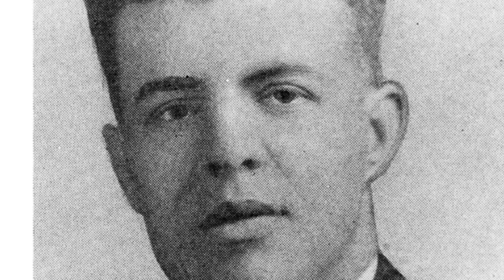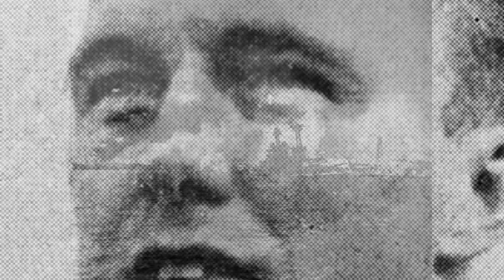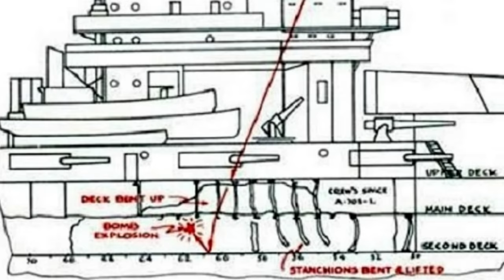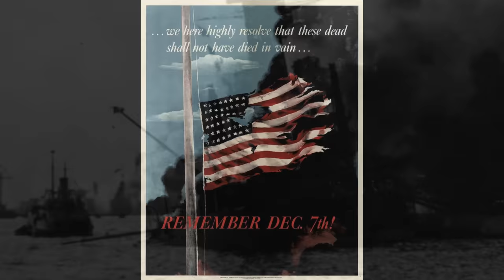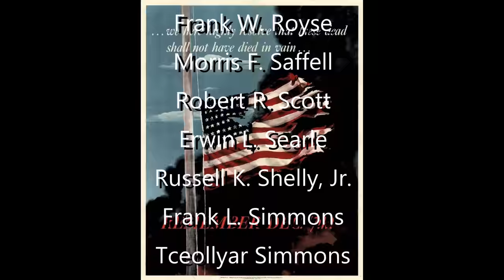USS California's Four Medals of Honor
In the chaos of the Japanese attack on Pearl Harbor many heroes arose. Fifteen members of the United States Navy were awarded Medals of Honor for actions that day, four came from the flagship of the Battle Force of the US Pacific Fleet, USS California.